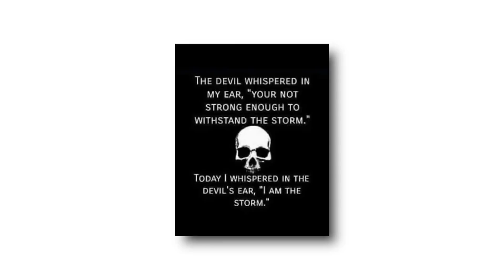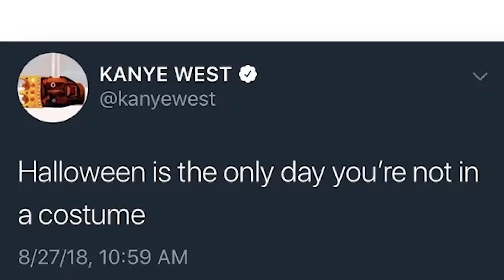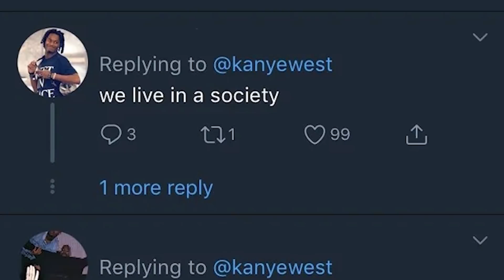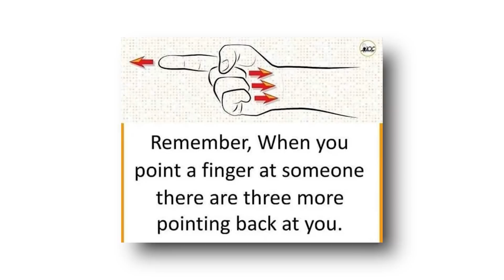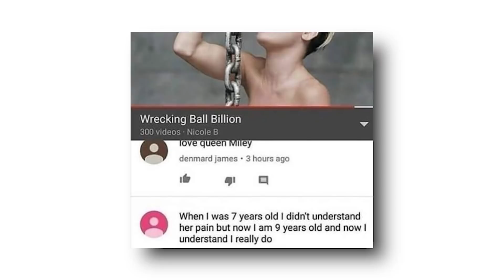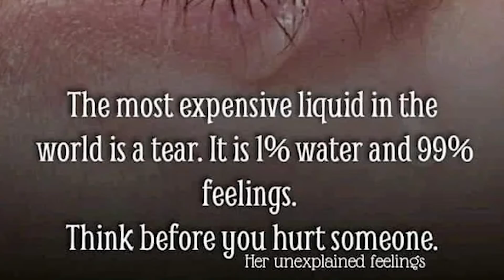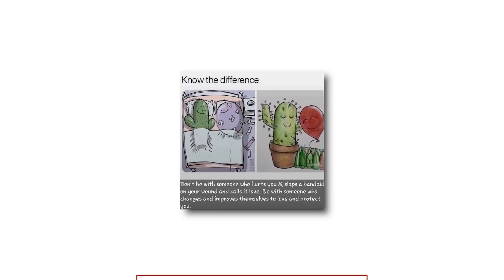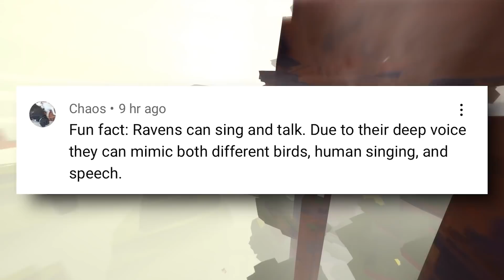r/Im14AndThisIsDeep | oh god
r/EntitledParents | sorry i'm creepy -  Hope you enjoyed!